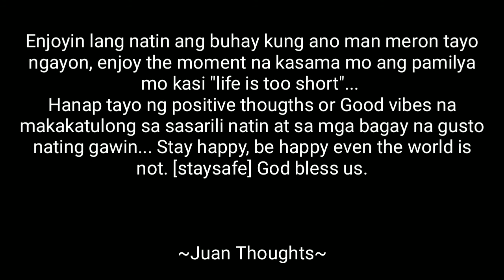GANITO RIN BA MGA TROPA MO⁉️ PART2 // Nagkasisihan! panliligaw, KILIG moments?! | Good Vibes vlog13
Title:Ganito rin ba mga tropa mo⁉️ PART2 // Nagkasisihan! panliligaw, KILIG moments?!  | Good Vibes vlog13

I Made this video for fun purpose only.

Forgiveness.mp3